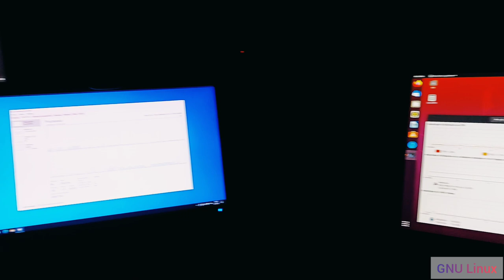🍿 Relax dans le fauteuil ☕ ▶ KVM powered by GNU Linux 🦾😮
Merci, et à bientôt ailleurs 🤙